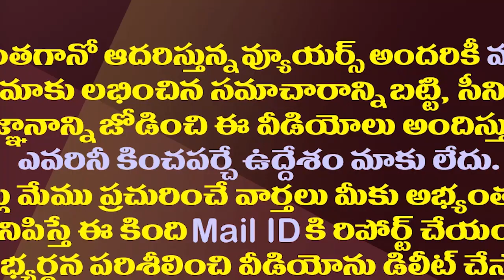బీజేపీ-టీడీపీ పొత్తులో బిగ్ ట్విస్ట్..షర్మిల నిర్ణయమే కీలకం| Interesting Twist In BJP-TDP Alliance